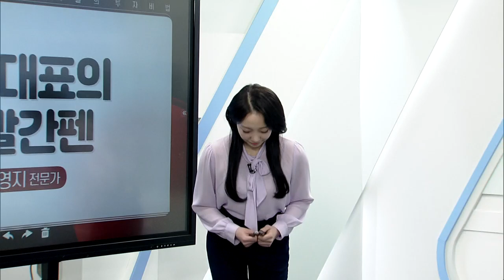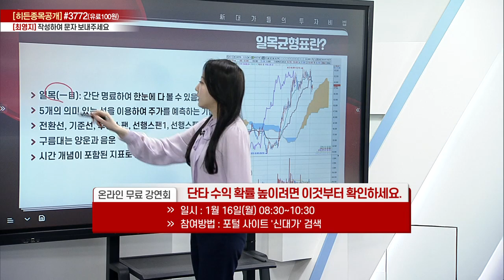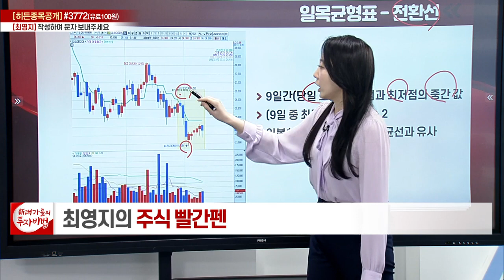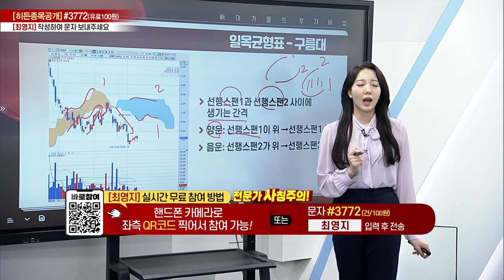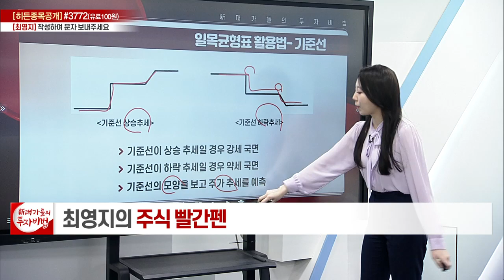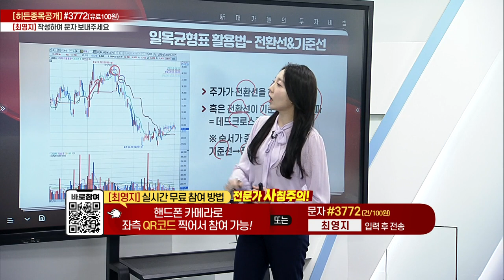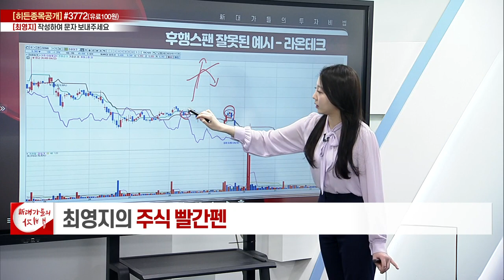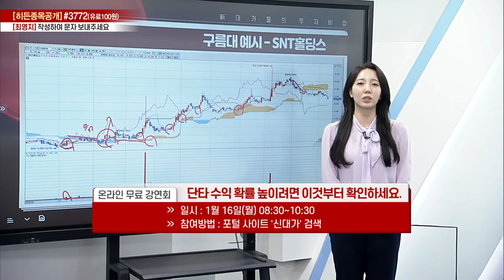일목균형표 기초_최영지의 주식 빨간펜 6강_대가들의 투자비법 (20230113)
일목균형표 기초